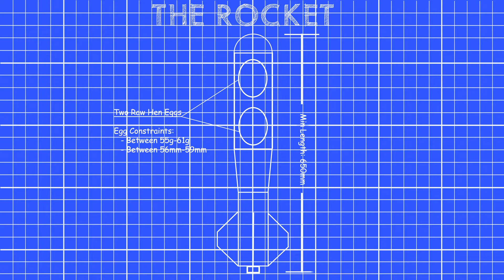[WINNER] "Challenge the Skies"-Sato Academy TARC 2022 Marketing Video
We're team 22-2018 from Sato Academy's Firebreather Rocketry club and we proudly present our TARC Marketing Competition video for the year 2022.

Sato Academy is a STEM high school in Long Beach for the engineering & biomedical sciences.